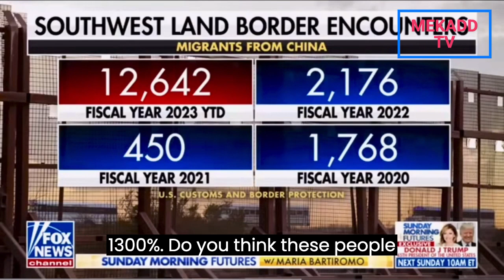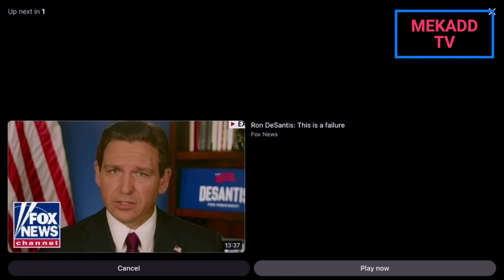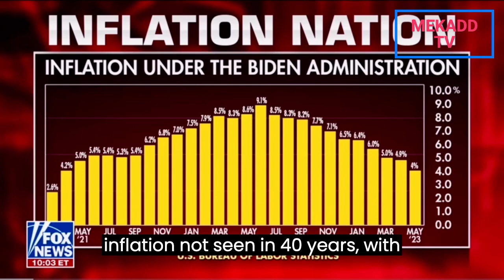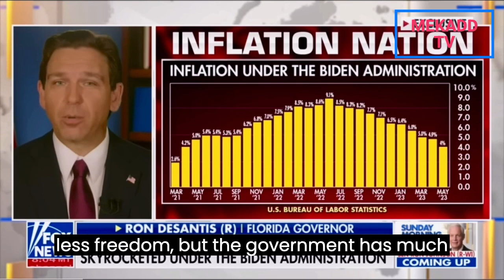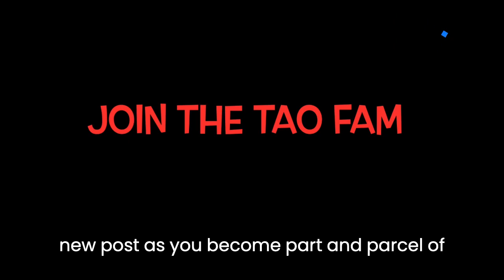news vlogging CHINA BULLYING U.S.A ECONOMICALLY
Breaking Political News CHINA BULLYING U.S.A ECONOMICALLY